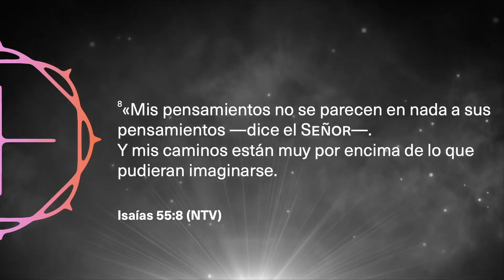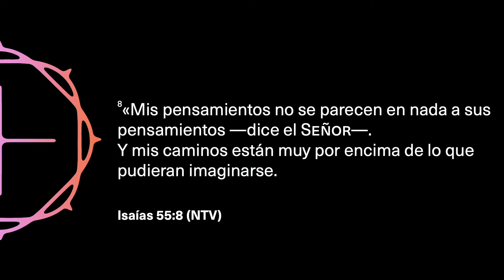Tema 051 Dios No Piensa como el Hombre (Parte 1 de 2) x Pastor Samuel Cordero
Edidficando la Iglesia